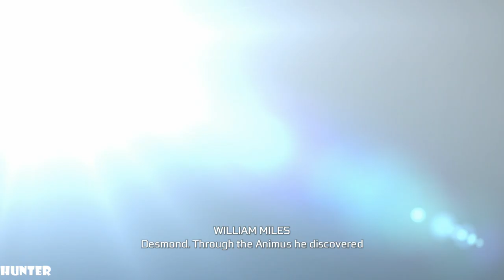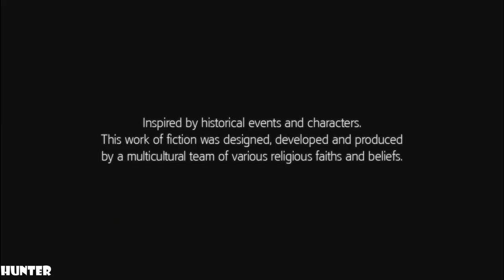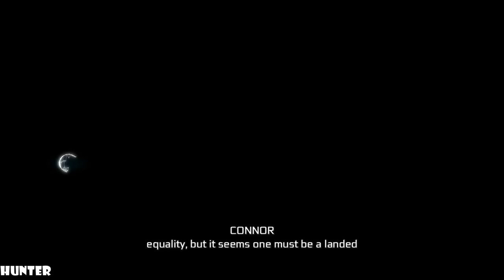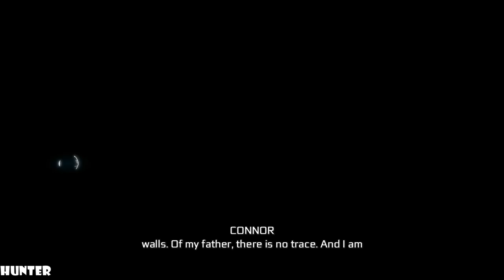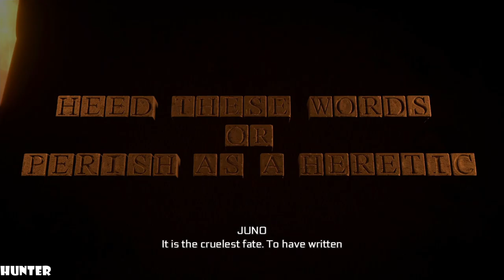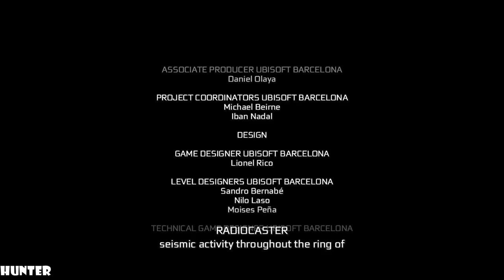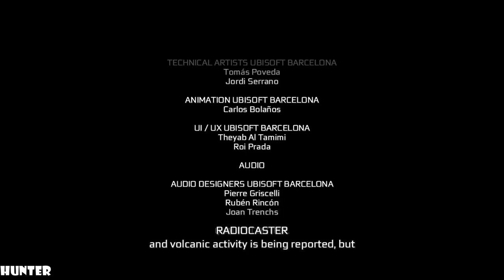Assassin's Creed 3 FULL Walkthrough Longplay (PS4 PRO) [1080p60fps]